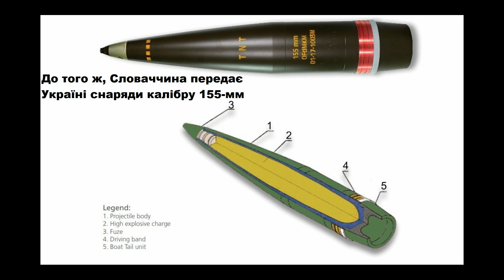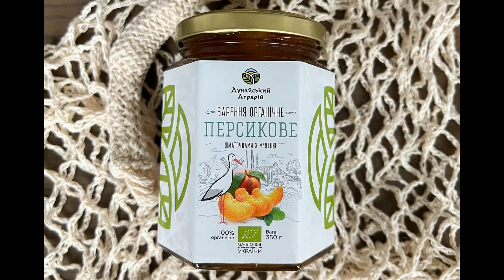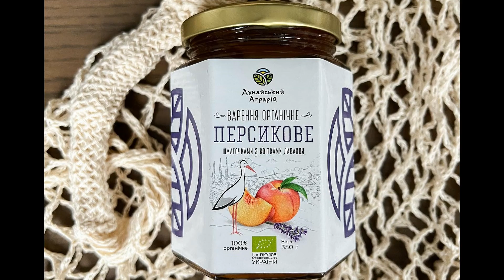Такого ОЗБРОЄННЯ В Україні Ніхто Не Очікував! Шок Для РФ!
Адміністрація Байдена готує план передачі ЗРК "Patriot" Україні – CNN
Парламент Італії ухвалив рішення про постачання озброєння Україні у 2023 році
Німеччина оновила список допомоги Україні. Ракети до IRIS-T та вантажівки.
ЗСУ за місяць допустили до експлуатації 7 українських БПЛА
Українська компанія почала випускати персикове органічне варення з квітками